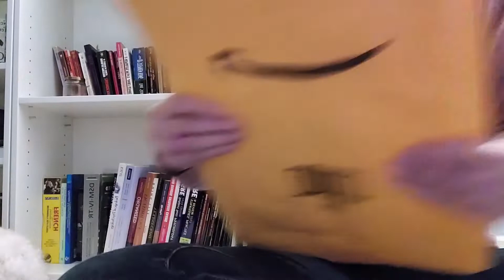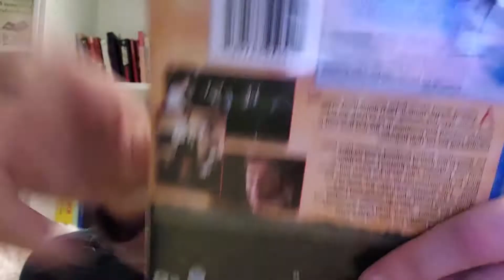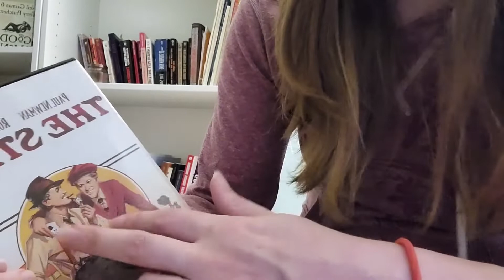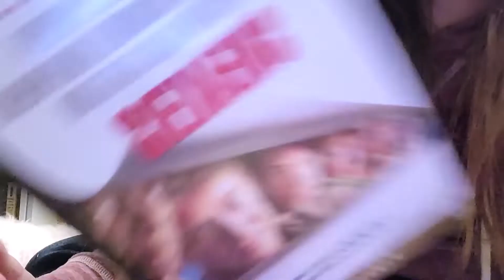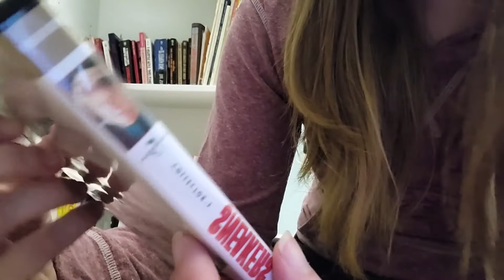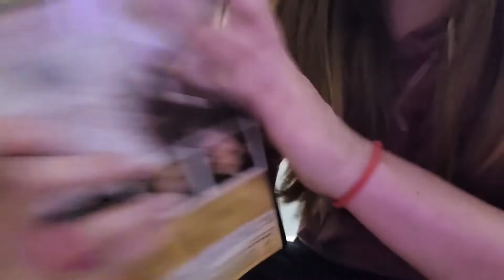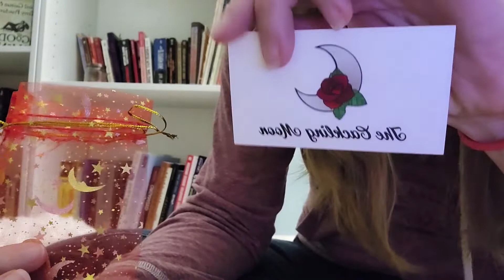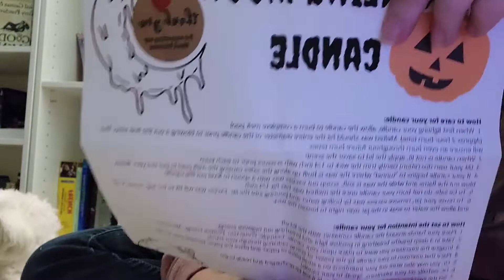ASMR Whispered Unboxing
Ok, so this should be my last unboxing for a while - I feel like I've had a month of unboxings lol And since it's the best month of the year, there will be 2 videos this week :) Also, this video features my dog Lucky because he apparently wants to take over my channel, and who am I to stop him? Requests are welcome :)